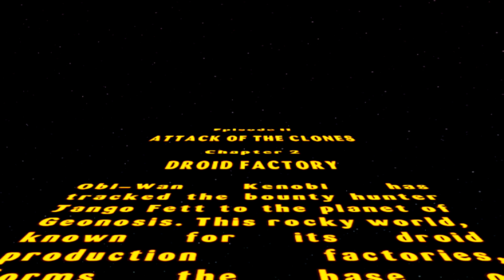PS2 Lego Star Wars: The Video Game Walkthrough 8 Droid Factory - No Commentary (4K 60fps)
Lego Star Wars: The Video Game (2005) Let's Play Walkthrough Part 8 - Episode II: Attack of the Clones - Chapter 2: Droid Factory - No Commentary (PS2 Gameplay with 4K Ultra HD 60fps)

Info:
Game: Star Wars: The Video Game (2005)
Developed by TT Games
Published by Lucas Arts, Disney
Consoles: PS2, Xbox, Gamecube, PC

Devices using for this video:
Console: PlayStation 3 (With PS2 backwards compatibility)
Capture Card: Elgato HD60
Recording Software: Game Capture HD
Editing Software: Movie Studio 17 Platinum - Sony Vegas (Steam Version)